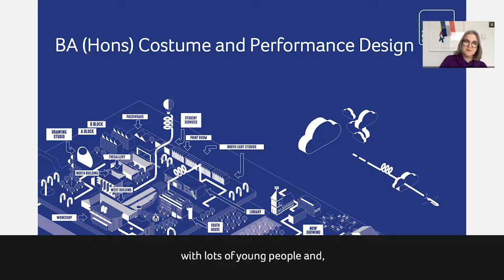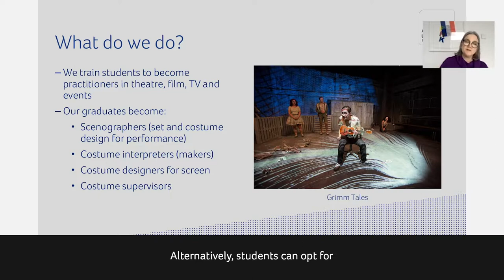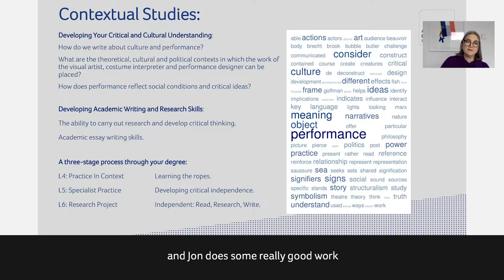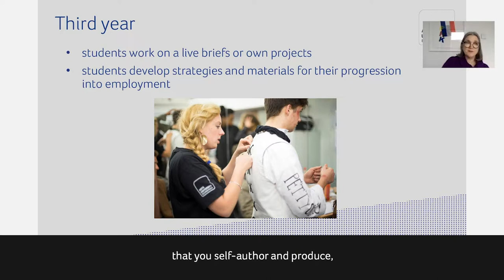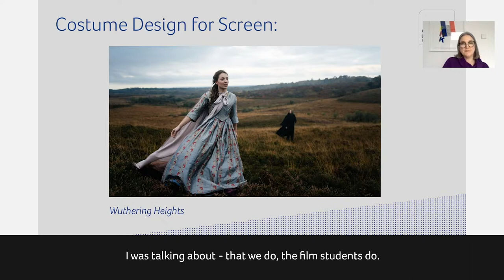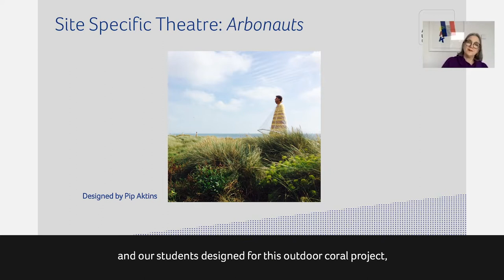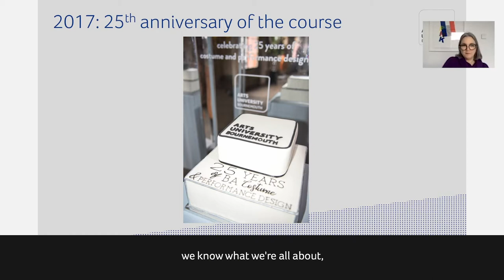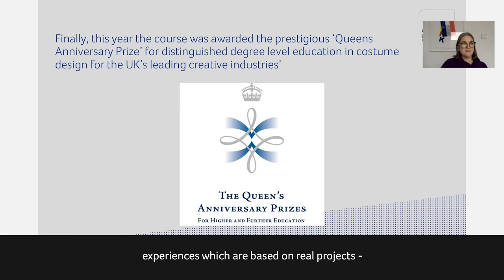Course Webinar - BA Costume and Performance Design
Find out more about BA Costume and Performance Design course at Arts University Bournemouth here: